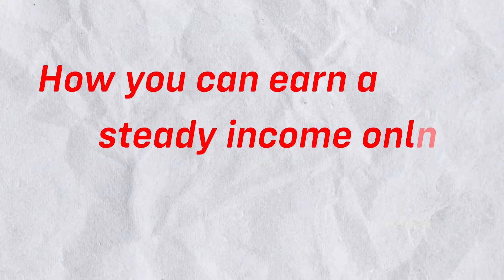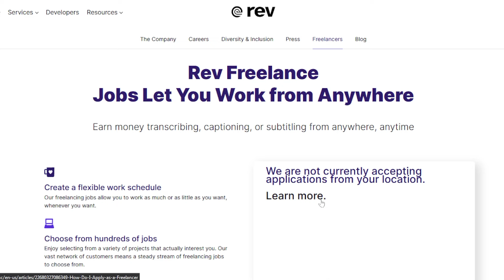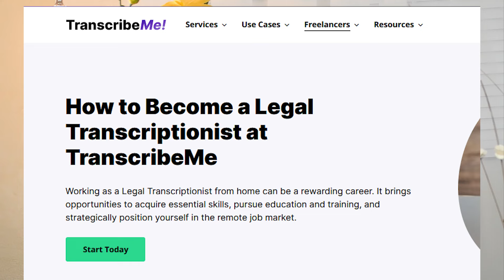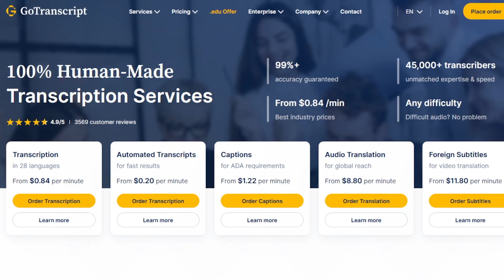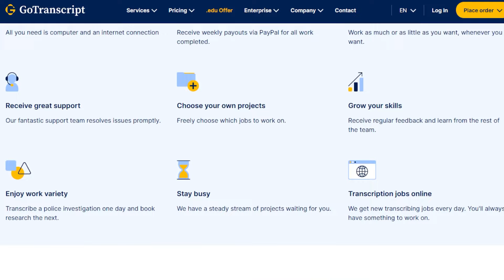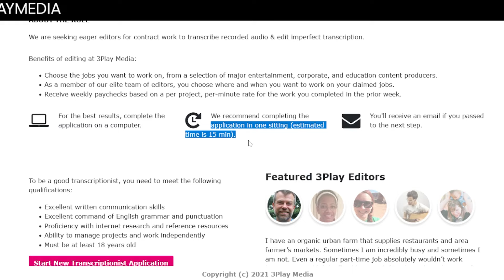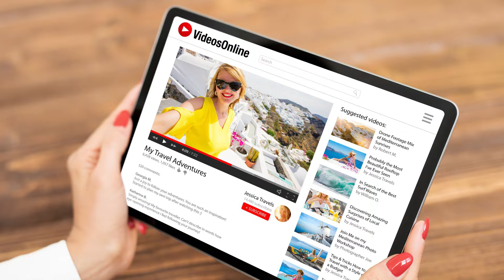Get Paid $30/Hour Typing Jobs From Home (No Experience Required!)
Looking for a way to earn money from home? In this video, we will discuss how you can make $30 per hour by doing typing jobs from home with the comfort of your own, no prior experience needed! If you're looking for a flexible work-from-home opportunity, this video is for you. Watch now to learn how to get started with these high-paying typing jobs!
Don't miss out on this great opportunity to earn money online.
Remember, no experience is required!